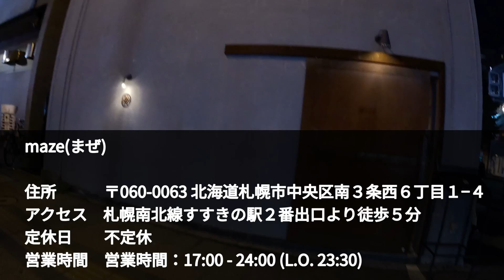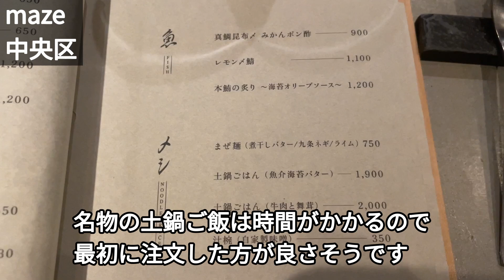【中央区ランチ】裏メニューあり！酒と土鍋と味玉と。細部まで感じる和の趣！『maze』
➖店舗情報➖
店名　maze (マゼ)
住所　北海道札幌市中央区南３条西６丁目１－４
最寄　市営地下鉄南北線 すすきの駅 徒歩3分
駐車　近くのコインパーキングへ
営業　17:00 - 24:00 (L.O. 23:30)

【定休日】不定休（Instagramをチェック！）

➖ 目次 ➖
0:00 オープニング
0:17 アクセス
1:22本日の店舗
2:41 メニュー
3:36 到着！
➖ 内容 ➖

今回はすすきのエリアで2023年の2月にオープンした創作料理店「maze(マゼ)」さんに伺いました。

和食と多国籍料理が融合したこのお店、見たことがない創作料理が多く並んでいます。
手作りにこだわっていて、食器から味噌やマスタードの調味料まで自家製でした。
おすすめは土鍋ごはん！じっくり時間をかけて海鮮系・お肉系の味を楽しむことができます。ゆっくり一人で飲みたい方や記念日を二人きりで過ごしたい方にはピッタリのお店でした。

気になった方は是非一度行ってみてください！

また、北グルでは、皆さんからご紹介してほしいお店なども

大家好！
这次我们参观的是 2023 年 2 月在 Susukino 地区开业的创意餐厅 maze。

这家餐厅融合了日本料理和国际美食，有许多你从未见过的创意菜肴。
他们讲究手工制作，从餐具到味噌和芥末调料都是自制的。
值得推荐的是煲仔饭！ 慢慢品尝以海鲜和肉类为主的美味。 这家餐厅非常适合那些想一个人慢慢喝酒或独自度过纪念日的人。

如果您对这家餐厅感兴趣，请一定尝试一下！

我们还在寻找您希望我们介绍给您的商店。
我们还在寻找您希望我们介绍的商店。
如果您知道任何您想介绍的商店，请留言！

Hello everyone!
This time we visited "maze", a creative restaurant that opened in February 2023 in the Susukino area.

This restaurant is a fusion of Japanese and international cuisine, and has many creative dishes that I have never seen before.
They are particular about handmade products, and everything from the tableware to the miso and mustard seasonings were homemade.
Our recommendation is the earthenware pot rice! Take your time to enjoy the seafood and meat-based flavors. This restaurant was perfect for those who want to drink alone slowly or for those who want to spend their anniversary alone with their loved ones.

If you are interested in this restaurant, please give it a try!

We are also looking for restaurants that you would like to introduce to us.

이번에는 스스키노 지역에 2023년 2월에 오픈한 창작요리점 'maze(마제)'에 다녀왔습니다.

일식과 다국적 요리가 융합된 이 가게에는 지금까지 본 적 없는 창작 요리가 많이 준비되어 있습니다.
수제를 고집하는 이곳은 식기부터 된장, 겨자 등 조미료까지 모두 직접 만든다고 한다.
추천 메뉴는 뚝배기 밥! 천천히 시간을 들여 해산물과 육류의 맛을 즐길 수 있다. 천천히 혼자서 술을 마시고 싶은 분이나 기념일을 둘이서만 보내고 싶은 분에게 딱 맞는 가게였습니다.

궁금하신 분은 꼭 한 번 가보세요!

또한, 북구루에서는 여러분에게 소개하고 싶은 가게 등을
모집하고 있습니다.
마음에 드는 가게가 있으면 꼭 댓글로 알려주세요!

➖ 関連動画情報 ➖
系列店「発酵ヤード」さんも北ぐるで紹介していました。